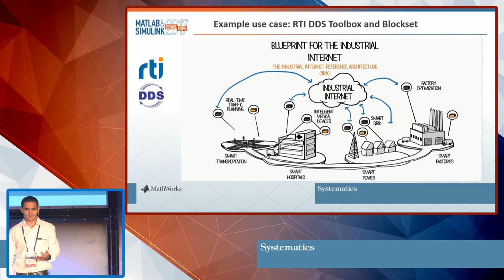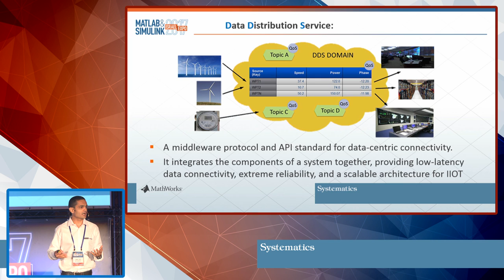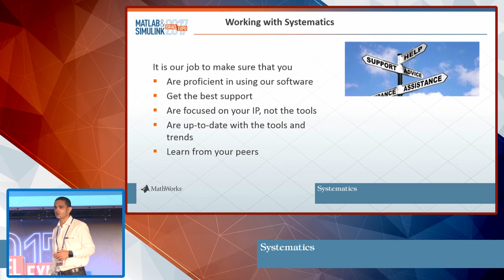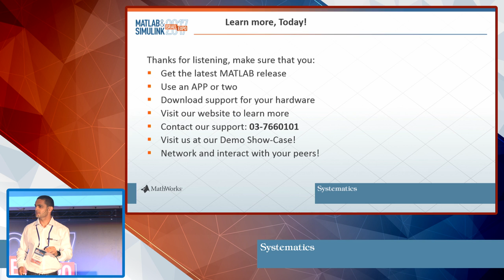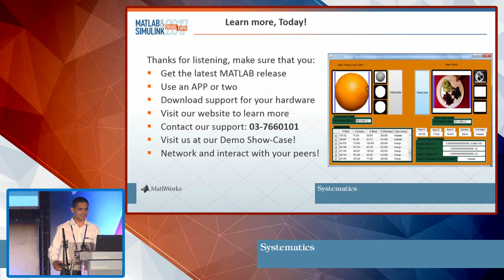Roni Peer Driving Faster Innovation with MATLAB part 2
הרצאה זו סוקרת את השינויים והיכולות המרכזיות שנוספו ל-MATLAB ו-Simulink, ומראה כיצד שיפורים אלו מסייעים להקלה והאצה של תהליך הפיתוח ולמה יש לצפות בגרסאות עתידיות של התוכנה.